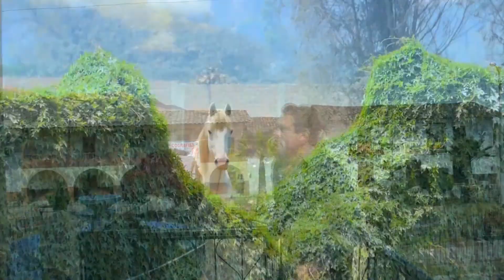JUANCITO PAREDES ichocanera VÍDEO OFICIAL 2016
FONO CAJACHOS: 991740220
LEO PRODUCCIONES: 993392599